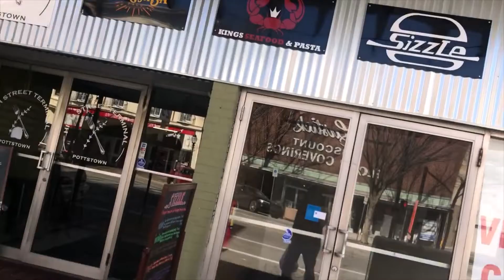Jim & Suz's High St Steaks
10 seed

14 S Charlotte St
High St Terminal
Pottstown, PA